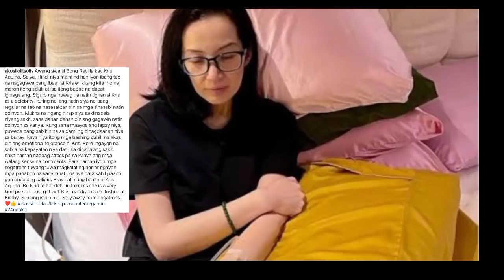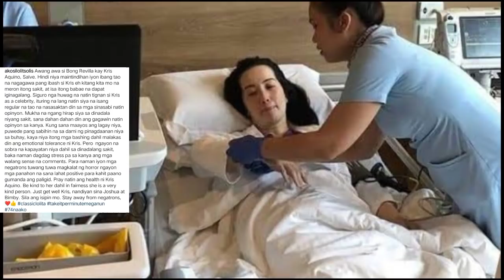Kris Aquino inatake na naman ng kanyang Sakit | Humihingi ng Dasal!